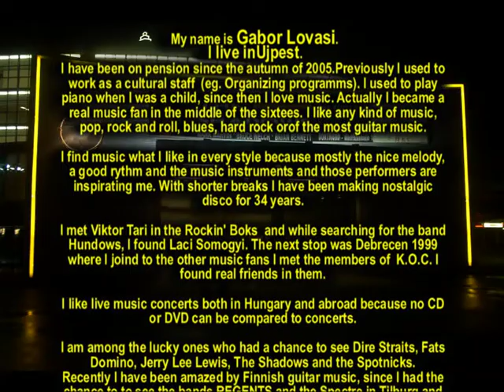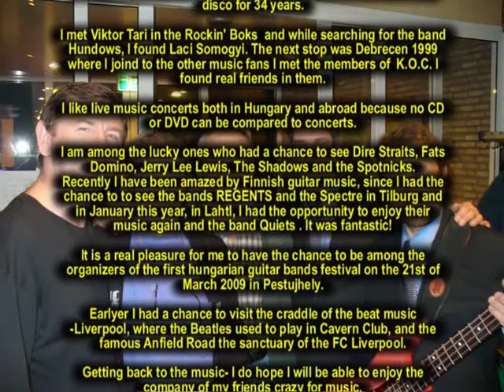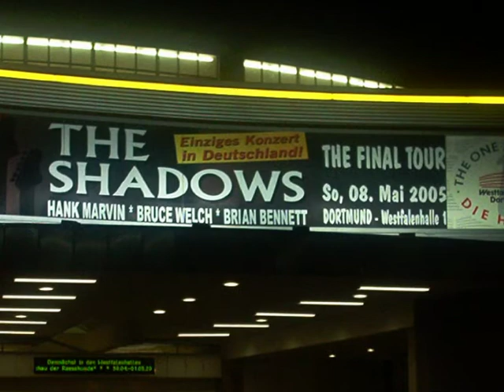My profile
This is my profile,ang my hobby,-2009.(Music: Thr REGENTS-Golden Earrings)